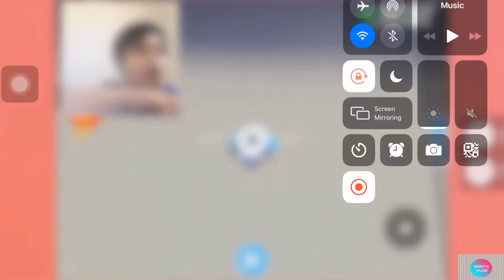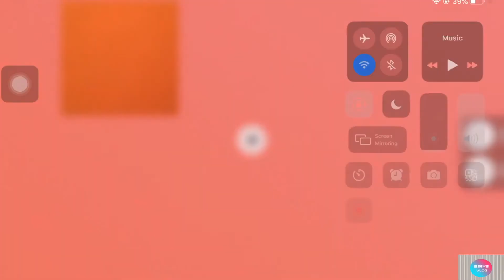new adopt me farm update. (Found a mhytical tunnel)